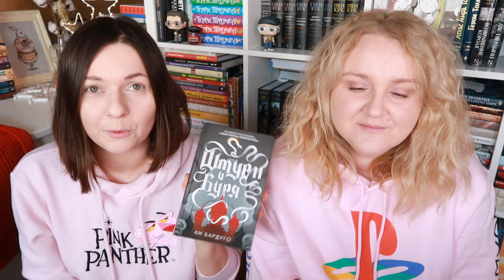КНИЖНЫЙ ЗАВТРАК И ШПРОТЫ С ХЛЕБОМ🐟📚 САМЫЕ ПРОДАВАЕМЫЕ КНИГИ 2020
У нас самый настоящий завтрак гришей Ли Бардуго! Заодно мы поговорим о самых продаваемых книгах 2020 года:)

✔️ Завтракай как гриш:
консервированные шпроты
черный хлеб
маринованная свекла
4 яйца
рикотта
зелёный лук
маринованные грибы
Яйца варим вкрутую, режем пополам и вынимаем желток. Готовим начинку для яиц: к желткам добавляем рикотту, мелко нарезанный лук и грибы, соль и чёрный перец по вкусу. Тщательно перемешиваем до однородности. Чайной ложкой выкладываем начинку в половинки белка. На чёрный хлеб выкладываем шпроты, собираем все на одной тарелке вместе с маринованной свёклой.
Приятного аппетита!

Большое спасибо!🖤
✔️ Написать нам:
344000, г. Ростов-на-Дону, а/я 574